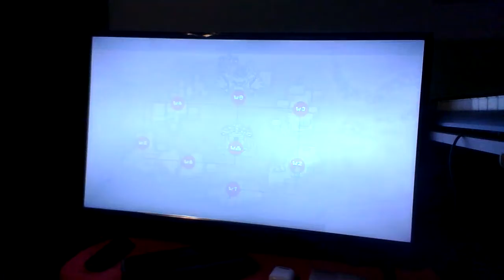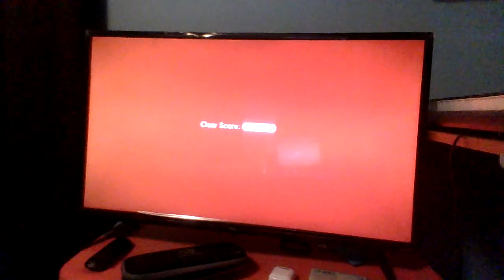16th Night of Me on My Nintendo Switch🎮🌃: Super Mario 3D World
Hey, everybody. Another day was done until tomorrow and my mama finished cooking spaghetti. Now here comes another video of me playing as Mario in Super Mario 3D World on my Nintendo Switch tonight. Enjoy and have a good night.